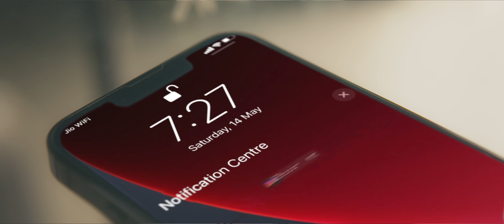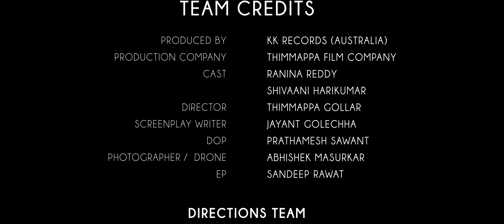Rooh Maati ki - Hindi Album Song | Ranina Reddy | Thimmappa Gollar | Save Soil | KK Records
This heartfelt song is a prayer seeking forgiveness from Mother Earth and asking everyone to realize the damage already done and start working to SaveSoil.

Cast: Ranina Reddy, Shivaani Harikumar
Composer & Singer : Ranina Reddy
Lyrics: Sameer Satija, Ritwika
Director: Thimmappa Gollar
Produced by:  KK RECORDS (AUSTRALIA)
Production Company:  THIMMAPPA FILM COMPANY
Screenplay Writer:  Jayant Golechha
DOP: Prathamesh Sawant
Photographer/Drone: Abhishek Masurkar
Editor: Abhishek Kini
Colourist:  Hriday Sonawane
PRO: Suresh Chandra & Rekha
Promotions: Conzept Note

INSTRUMENTS
Asad Khan- Sitar
Arshad Khan- Sarangi
Pradyumna- Tabla
John Paul- Guitars

Arranged & Programmed by Nakul Abhayankar

Recorded at 20dB Sound studios, Chennai by Hariharan
Mixed & Mastered by Balu Thankachan at 20dB Black, Chennai.